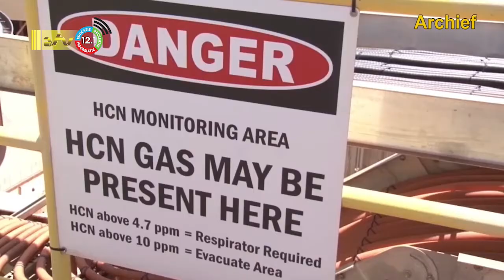08 08 2022 Acties Newmont Suriname opgeschort